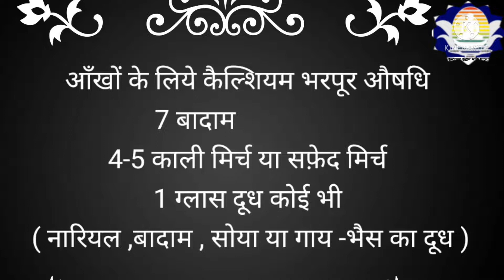210 बादाम दूध आँखों की परेशानी से दिलाये छुट्टी Eyes Tonic Almond Milk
1️⃣ 🎂💐 *शुद्ध जैन व्यञ्जन Shuddh Jain Recipe* 💐🎂 Vidushi Dr. Surabhi Jain (Naturopathisty)

2️⃣ जैनिजम 👉🏻👉🏻 *KKP  कुन्दकुन्द कहान भक्ति पाठशाला*

3️⃣  *Dr. Surabhi Jain (Naturopathy B.Sc.Bio , N.D.&Y.D.)*